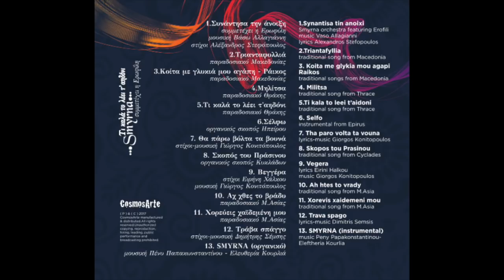ορχήστρα Smyrna - Τι καλά το λέει τ'αηδόνι (FULL ALBUM)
Cd : Τι καλά το λέει τ'αηδόνι || Ti kala to leei t'aidoni
 Έτος κυκλοφορίας : 2017 || Release year : 2017

Τίτλοι κομματιών
1. 0:00 Συνάντησα την άνοιξη (συμμετέχει η Ερωφίλη)
μουσική Βάσω Αλλαγιάννη – στίχοι Αλέξανδρος Στεφόπουλος
2. 3:42 Τριανταφυλλιά (παραδοσιακό Μακεδονίας)
3. 6:00 Κοίτα με γλυκιά μου αγάπη – Ράικος (παραδοσιακό Μακεδονίας)
4. 12:17 Μηλίτσα (παραδοσιακό Θράκης)
5. 15:37 Τι καλά το λέει τ’αηδόνι (παραδοσιακό Θράκης)
6. 20:18 Σέλφω (οργανικός σκοπός Ηπείρου)
7. 22:58 Θα πάρω βόλτα τα βουνά (στίχοι-μουσική Γιώργος Κονιτόπουλος)
8. 26:34 Σκοπός του Πράσινου (οργανικός σκοπός Κυκλάδων)
9. 28:52 Βεγγέρα (στίχοι Ειρήνη Χάλκου – μουσική Γιώργος Κονιτόπουλος)
10. 31:53 Αχ χθες το βράδυ (παραδοσιακό Μ.Ασίας)
11. 36:42 Χορεύεις χαϊδεμένη μου (παραδοσιακό Μ.Ασίας)
12. 41:52 Τράβα σπάγγο (στίχοι-μουσική Δημήτρης Σέμσης)
13. 44:54 SMYRNA (οργανικό , μουσική Πένυ Παπακωνσταντίνου-Ελευθερία Κουρλιά)

Album titles
1. Synantisa tin anoixi (Smyrna orchestra featuring Erofili)
music Vaso Allagianni – lyrics Alexandros Stefopoulos
2. Triantafyllia (traditional song from Macedonia)
3. Koita me glykia mou agapi – Raikos (traditional songs from Macedonia)
4. Militsa (traditional song from Thrace)
5. Ti kala to leei t’aidoni (traditional song from Thrace)
6. Selfo (instrumental from Epirus)
7. Tha paro volta ta vouna (lyrics-music Giorgos Konitopoulos)
8. Skopos tou Prasinou (traditional song from Cyclades)
9. Vegera (lyrics Eirini Halkou – music Giorgos Konitopoulos)
10. Ah htes to vrady (traditional song from M.Asia)
11. Xorevis xaidemeni mou (traditional song from M.Asia)
12. Trava spago (lyrics-music Dimitris Semsis)
13. SMYRNA (instrumental , music Peny Papakonstantinou-Eleftheria Kourlia)

ΣΥΝΤΕΛΕΣΤΕΣ
Επιμέλεια παραγωγής: Πένυ Παπακωνσταντίνου
Ηχοληψία,  μίξεις, mastering: Γιάννης Φώτης
Φωτογράφιση: Γιάννης Τσόλκας
Γραφιστικά:  Χρυσαυγή Δασκάλα

 Έπαιξαν οι:
Μερόπη Βλαχογιάννη (ακορντεόν)
Κάλη Καμπούρη (κανονάκι,τραγούδι)
Δήμητρα Καχριμανίδη (λαούτο,τραγούδι)
Ειρήνη Νικολακοπούλου (βιολί,τραγούδι)
Πένυ Παπακωνσταντίνου (πολίτικο λαούτο,νταούλι,φλογέρα,ζήλιες,κουτάλια,καστανιέτες,τραγούδι)
Σταυρούλα Σπανού (σαντούρι)

Ευχαριστούμε πολύ τους φίλους μουσικούς που συμμετείχαν
Γιάννης Ευαγγέλου – κιθάρα
Σοφία Κακουλίδου – κρουστά , νταούλι (στο κομμάτι 3)
Ιουλία Καραπατάκη – κιθάρα και φωνητικά στο «Συνάντησα την άνοιξη»
Δημήτρης Μπρέντας – γκάιντα , κλαρίνο

COEFFICIENTS
Production editing: Peny Papakonstantinou
Sound recording , mixing, mastering: Giannis Fotis
Photography: Giannis Tsolkas
Graphic design: Chrysavgi Daskala

Musicians played:
Meropi Vlachogianni (accordion)
Kali Kampouri (kanun,vocals)
Dimitra Kachrimanidi (lute,vocals)
Eirini Nikolakopoulou (violin,vocals)
Peny Papakonstantinou (Constantinople lute,davul,flute,castanets,vocals)
Stavroula Spanou (zither)

We thank our friends musicians who participated
Giannis Evangelou- guitar
Sofia Kakoulidou – percussion ,davul (in track 3)
Ioulia Karapataki – guitar and vocals in “Synantisa tin anoixi”
Dimitris Brentas – bagpipe,clarinet